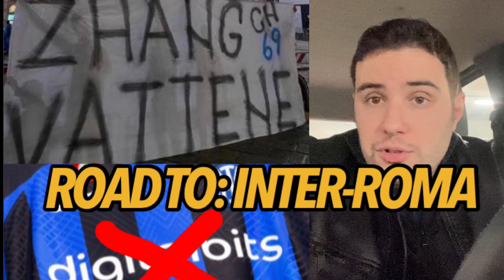ROAD TO: INTER-ROMA / “ZHANG VATTENE”, DIGITALBITS VIA DALLE MAGLIE, LUKAKU E BROZO KO PER UN MESE?